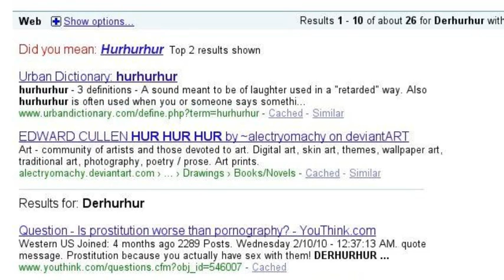O god why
I am not amused